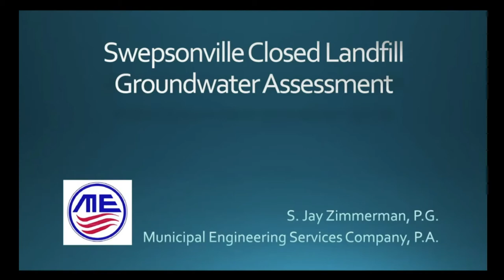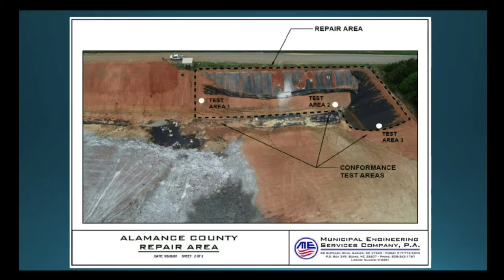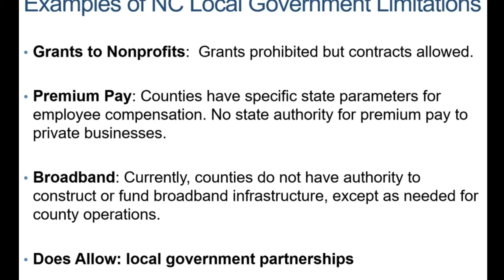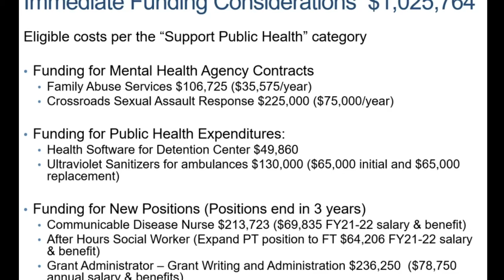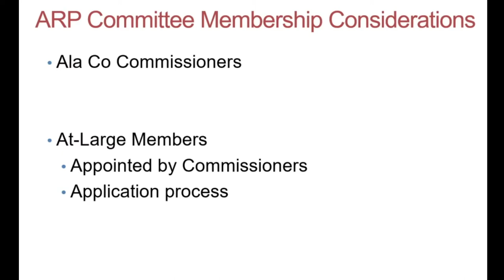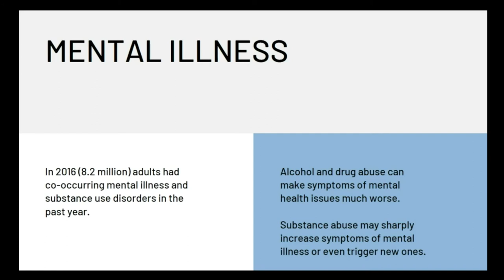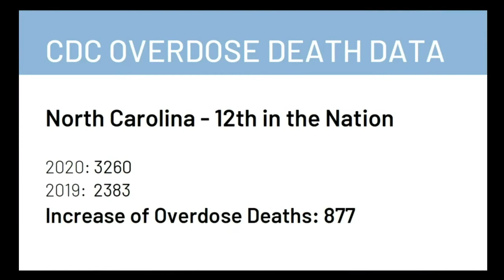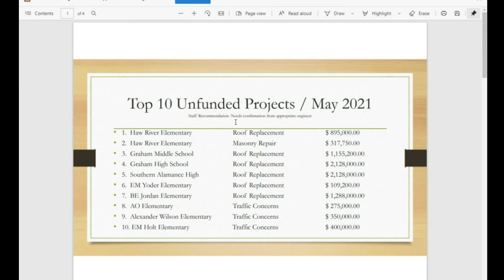August 2 2021 Commissioners Meeting